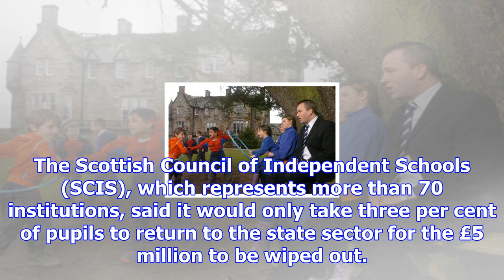Snp decision to charge scottish private schools business rates 'will cost taxpayer double'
The SNP’s decision to charge Scotland’s independent schools business rates will cost the public purs...